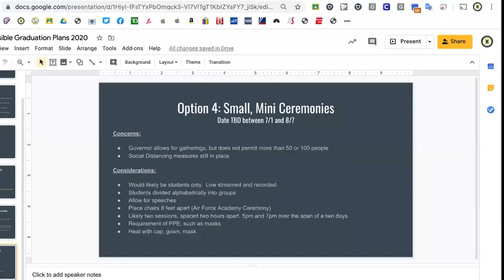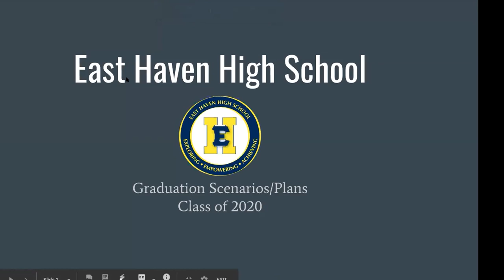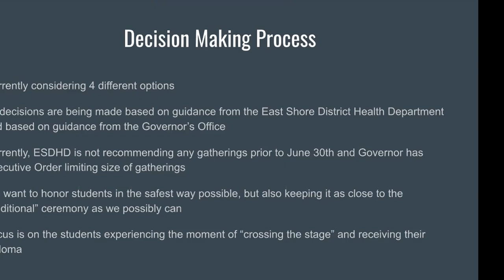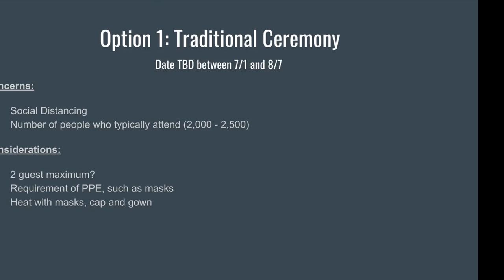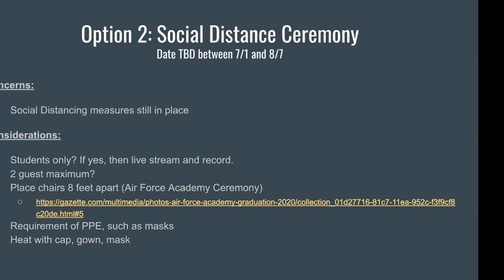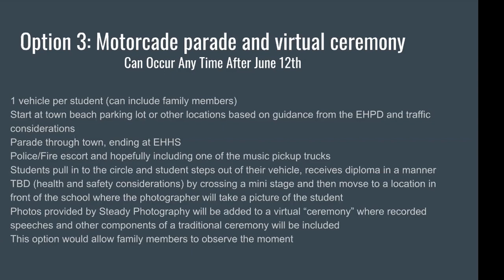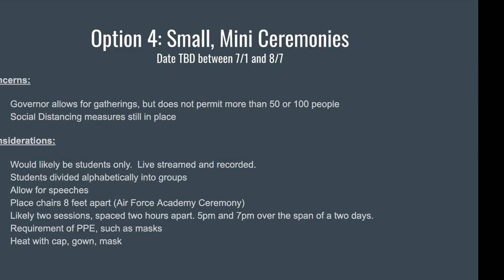05-12-20 East Haven Board of Education Regular Meeting